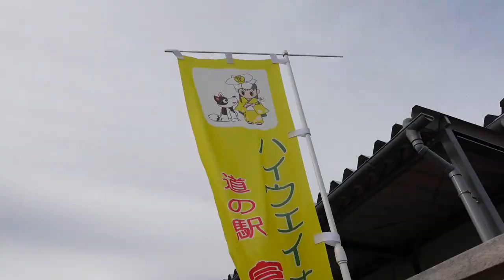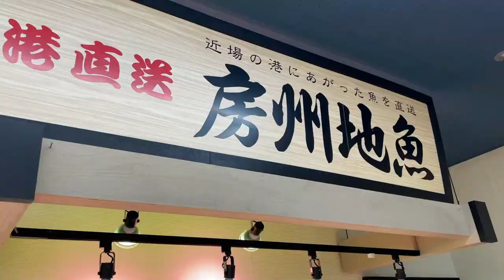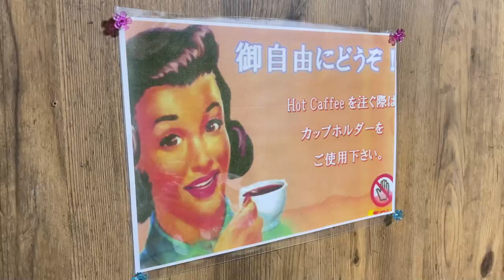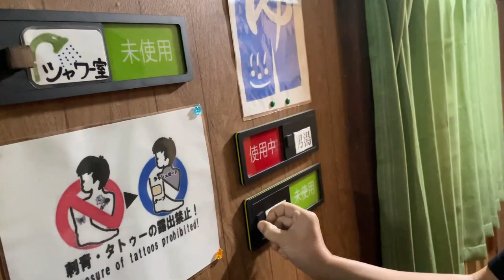【千葉館山】1泊一人2,900円のお宿で掘りごたつバーベキュー！古民家たかのに宿泊。道の駅富楽里立ち寄り→お昼はなかぱんでカレーとチキンバスケット！おどやで食材買い出し。2泊3日の館山/南房総旅行♪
古民家たかの🏡
外で掘りごたつバーベキューは新体験でとっても良かったです☺️宿の方たちもとても優しくてまた行きたくなるお宿でした♨️

筋トレと料理と猫が好きな35歳ユイです💪🍳🐱